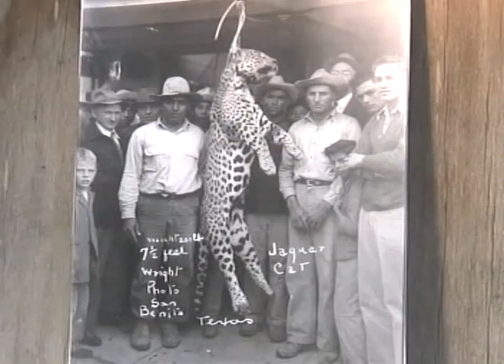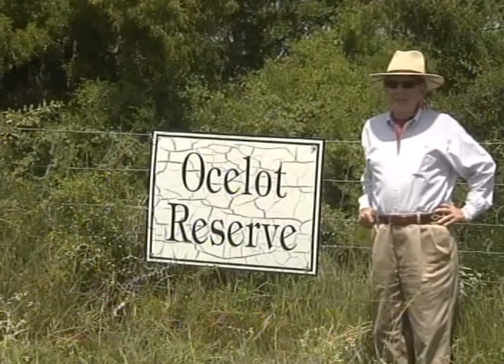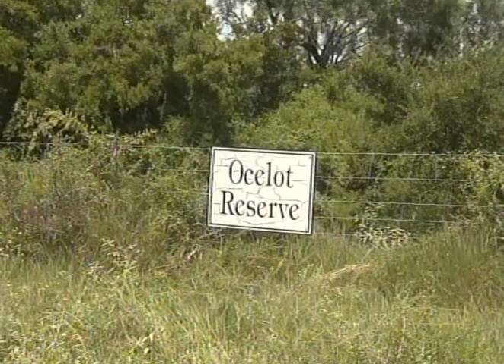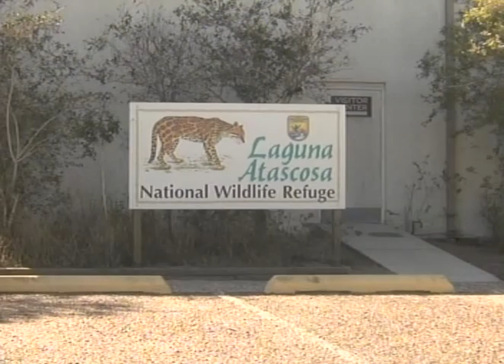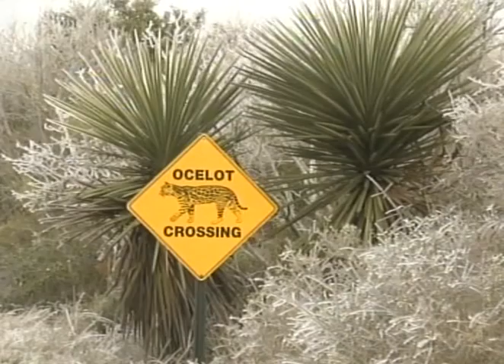Phantom Cat of the Chaparral: Endangered Ocelot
A phantom cat secretively stalks the remnants of thick, thorny brush in southernmost Texas. Biologists estimate there are less than 50 rare ocelots clinging to a precarious existence in deep South Texas

The last foothold of this strikingly beautiful  cat in the United States are two small breeding populations on remote ranchlands and Laguna Atarscosa National Wildlife Refuge where private landowners are working with state and federal agencies to save the endangered ocelot.